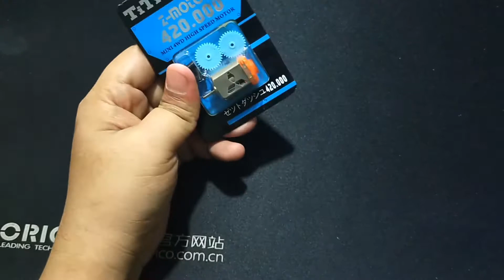Mau Test DINAMO SETAN - Kok Malah Jadi Begini Woy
setelah beberapa kali eksperimen, akhirnya aku capek sendiri.
dah lah!